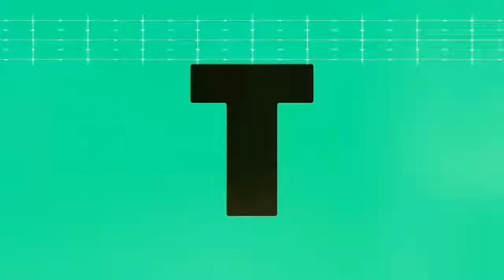Apa itu WAKAF dan Apa itu HIBAH?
Penjelasan tentang WAKAF dan HIBAH